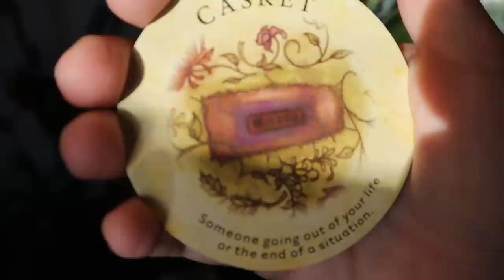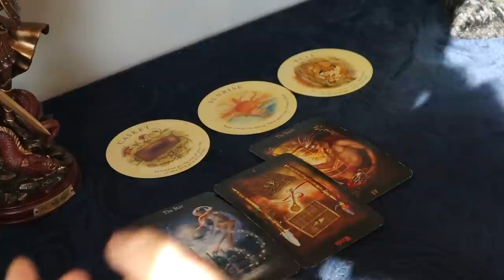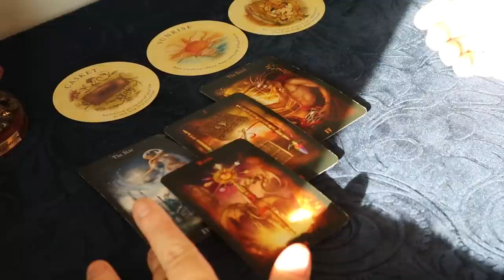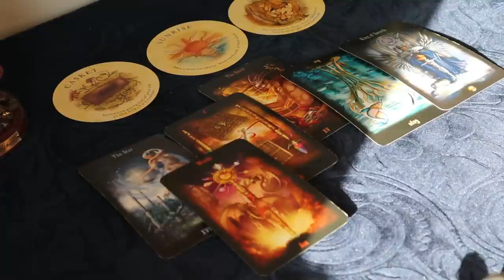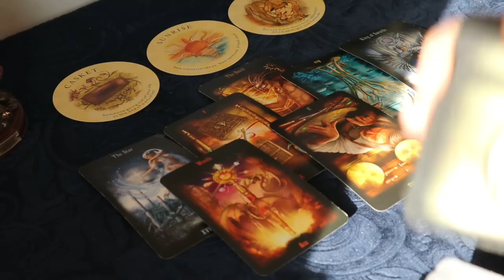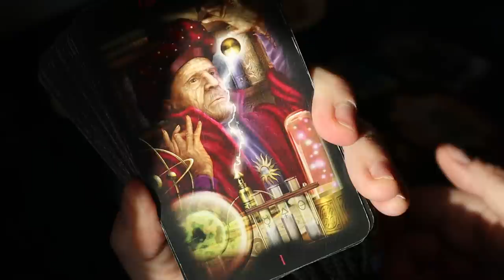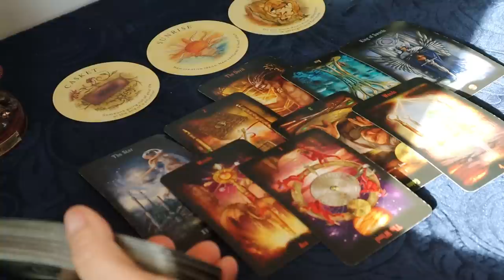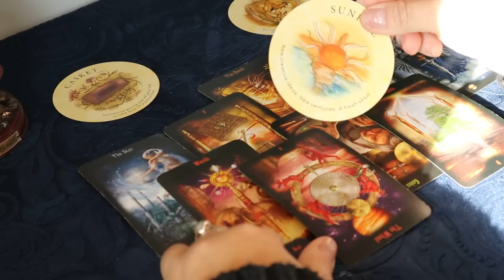Cancer ~ You Must Break Free ~ November 15 -30 Cancer Tarot Reading